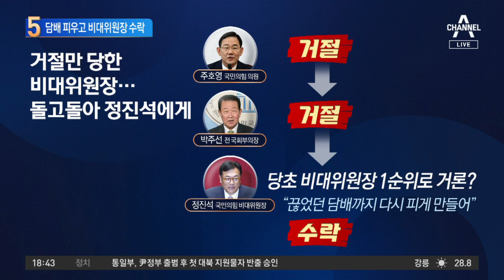“끊었던 담배 피우고 수락” 정진석 비대위원장 맡는다 | 뉴스TOP 10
“끊었던 담배 피우고 수락” 정진석 비대위원장 맡는다

■ 출연 : 설주완 더불어민주당 법률지원단 소속 변호사, 이도운 문화일보 논설위원, 이승훈 더불어민주당 정책위원회 부의장, 조수진 국민의힘 의원

[김종석 앵커]
담배를 다시 들었고, 결국 비대위원장을 수락한 정진석. 5선의 정진석 의원인데요. 이건 당 내부 조수진 의원님께 질문을 드려야 될 것 같아요. 우여곡절, 뭐 돌고 돌아 이런 이야기가 많은데. 정진석 비대위원장 어떻게 앞으로 국민의힘 새 비대위를 꾸려갈 것으로 보세요?

〈평일〉
08시 50분 김진의 돌직구 쇼
12시 00분 뉴스A 라이브
17시 20분 뉴스TOP10
19시 00분 뉴스A

〈주말〉
12시 10분 토요랭킹쇼·뉴스A 라이브
19시 00분 뉴스A